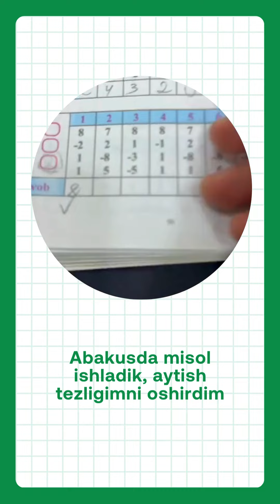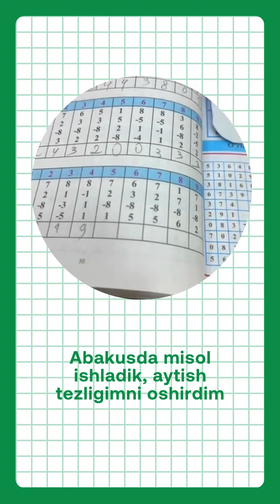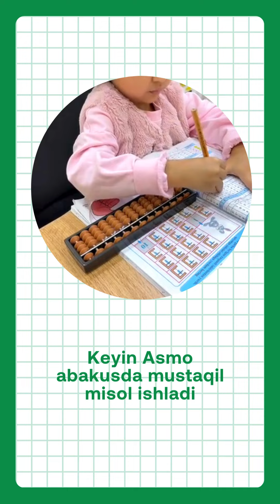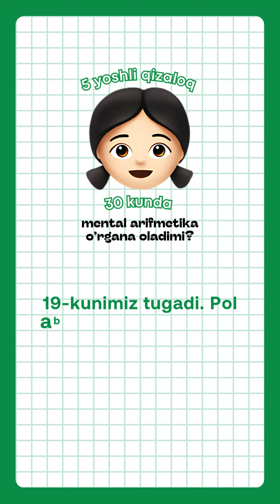[19-kun] - 5 yoshli qizim bilan 30 kunlik mental arifmetika chellenji